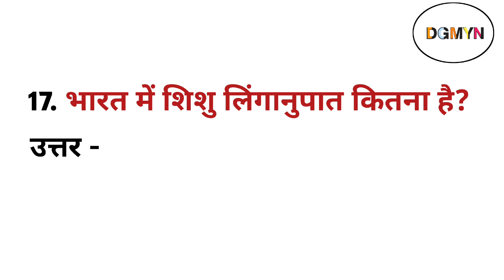भारत में शिशु लिंगानुपात कितना है || What is the child sex ratio in India?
भारत का लिंगानुपात कितना है,
भारत में शिशु लिंगानुपात कितना है,
भारत में लिंगानुपात,
भारत में शिशु लिंगानुपात घटने का कारण क्या है,
भारत में स्त्री और पुरुष का लिंगानुपात कितना है?,
भारत में सबसे कम लिंगानुपात किसका है?,
भारत में लिंगानुपात कितना है
2011 की जनगणना के अनुसार भारत का लिंगानुपात कितना है,
भारत के लिंगानुपात में सुधार,
भारत में लिंगानुपात दिन प्रतिदिन क्यों घटते जा रहा है,
विश्व में लिंगानुपात कैसा है,